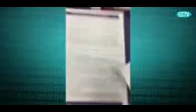Caught Stealing Complication